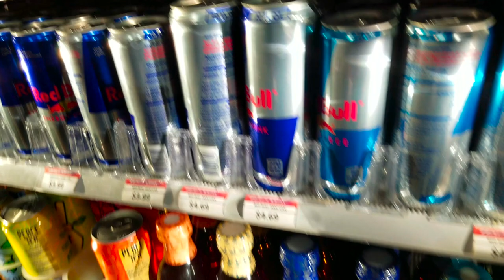Alabama Fishing Vlog: We got served some humble pie !! Chamber County lake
I decided to make a quick fishing trip to Alabama, to fish with a couple of friends. We fished at Chamber county lake in Alabama. We gave it all we had, we fished for about 6 hours. The whole time we battled the wind,  in a jon boat. Trust me, I will back to fish in Alabama and catch a big girl! Shout out to Eric, Tyrell, and JoJo we will to have to meet up again guys!!